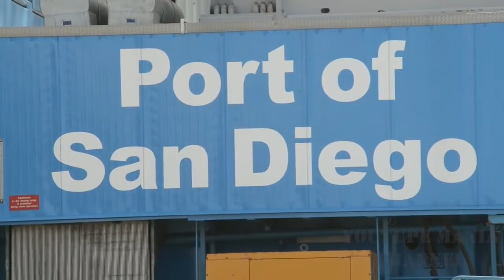DARPA Future Advanced Submarine Killer Ready By 2018 - The Sea Hunter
DARPA Future Advanced Submarine Killer Ready By 2018 - The Sea Hunter Commencing in 2017 DARPA will begin collecting data on how its Anti-Submarine ...